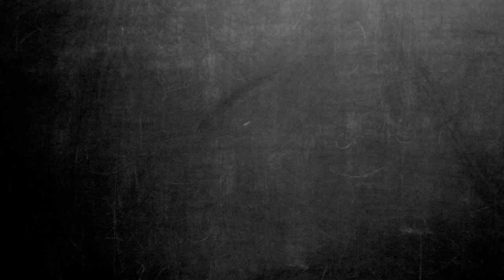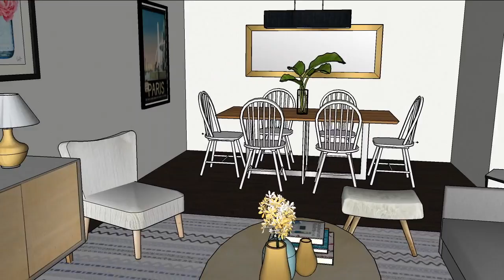3D departamento estilo glam nórdico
Maqueta 3D decoración departamento estilo glam nórdico